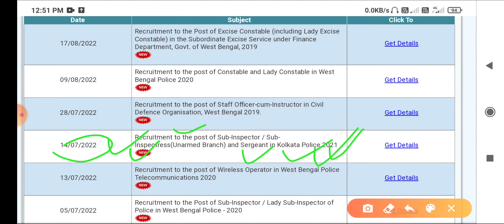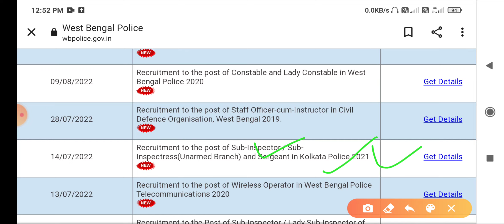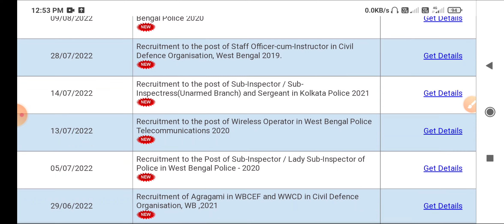Kolkata Police SI Preliminaries Exam Results Date 2022 || WBP Si & Wireless Operator Results 2022